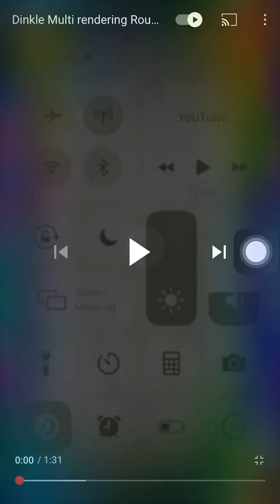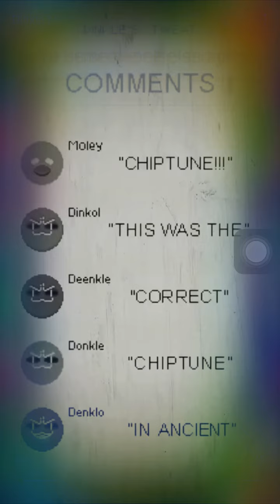Dinkle Multi rendering Round 8